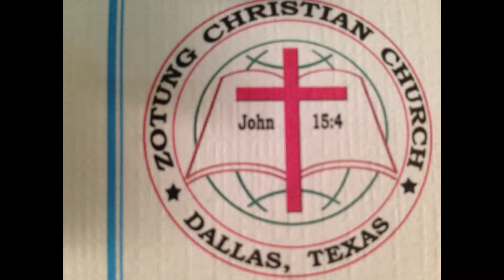Zotung ZCC Dallas sayamah Mya mya sermon